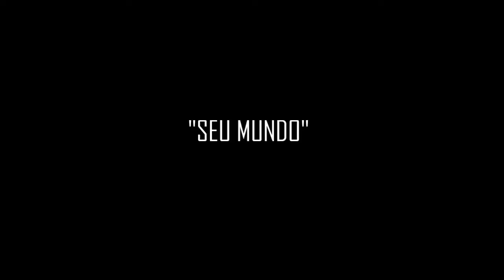Smouke - Lucas Esteves - Seu Mundo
Produção: Cena Fimes